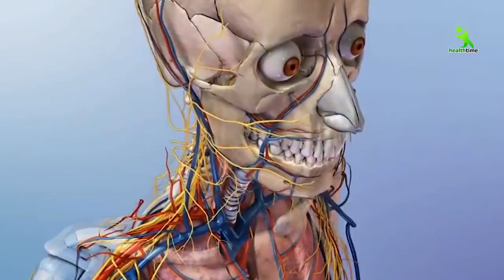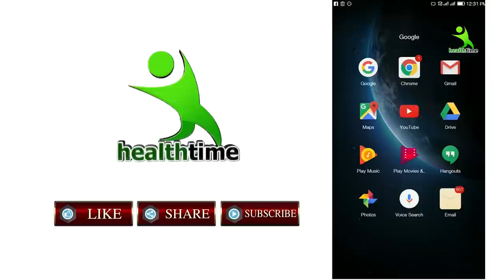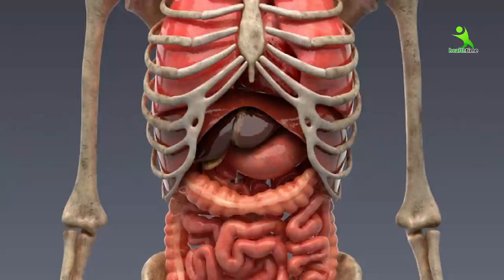कमर दर्द, जोड़ों का दर्द और सभी प्रकार के दर्दों से छुटकारा दिलायेगा ये आसन उपाय। joint back pain